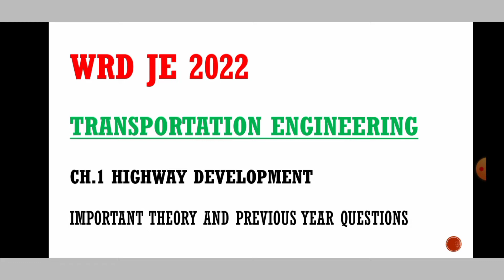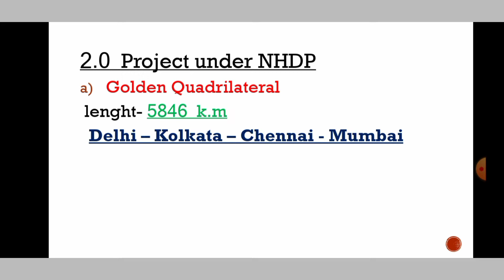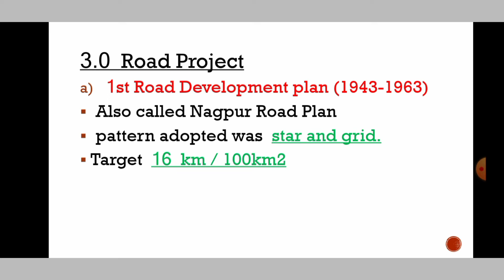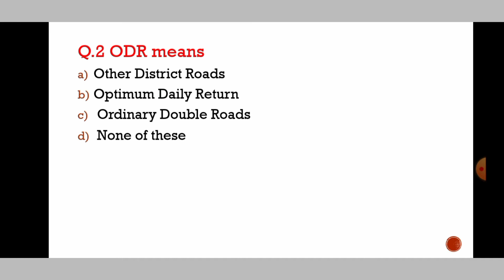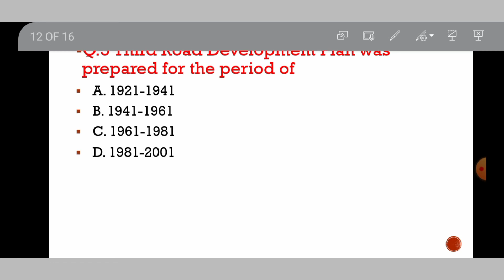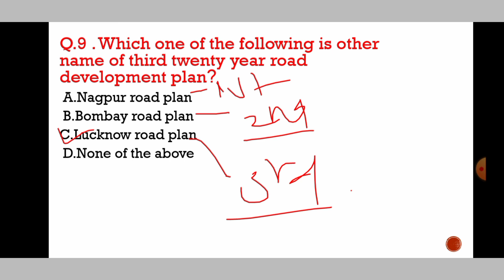Ch.1 Highway Development l Transportation Engineering l Maharashtra WRD JE 2022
Maharashtra WRD JE exam 2021
WRD JE Syllabus
WRD Maharashtra
WRD Maharashtra Recruitment 2020
WRD JE Admit Card 2020
For Pdf join telegram channel